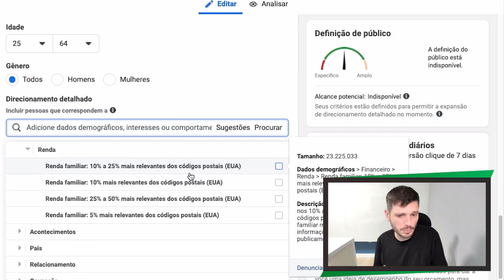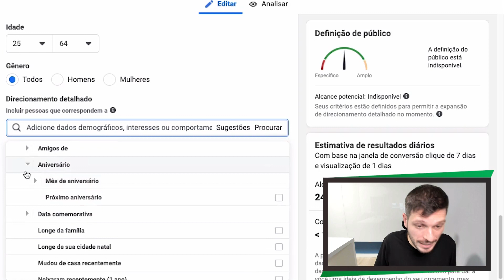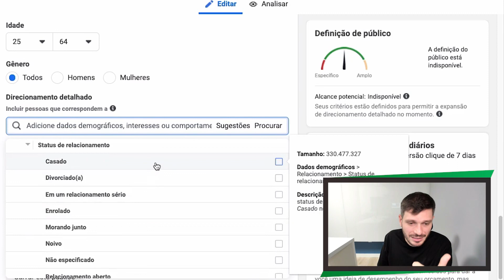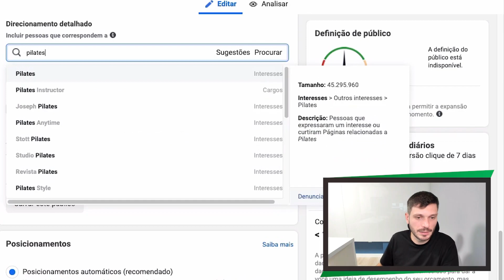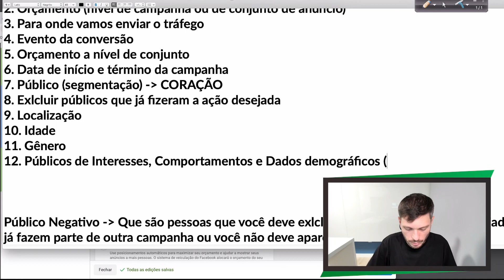COMO ANUNCIAR PARA O SEU PÚBLICO COMPRADOR NO FACEBOOK ADS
Talvez você não saiba, mas o que eu chamo de pulo do porco é a grande sacada que vai mudar seus resultados.

E o pulo do porco para você começar a gerar resultado no Facebook é anunciar para o seu público comprador.

Aparecer com os seus anúncios para o seu público comprador através de algumas segmentações que vou falar nesse vídeo.

Por exemplo: Informações demográficas, interesses, comportamentos, direcionamento detalhado.

Tendo essas segmentações eu tenho certeza que vai gerar muito mais resultado para você, simplesmente focando em seu público comprador.

E é óbvio, coloque em prática assim que você terminar de assistir, beleza?

Depois comente aqui embaixo como foi sua experiência com essas segmentações.

Tamo junto! 🔥🐷